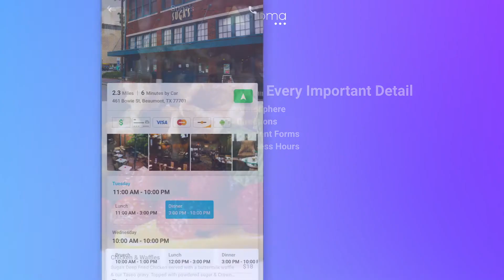Aroma: The World's First Food-Focused Search Engine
Sifting through tons of restaurants to find the dish you're currently craving shouldn’t be difficult. That's where we come in. Aroma is the worlds first hand curated food-focused search engine. Tell us what you want to eat and we will show you where to get it.

Support local eateries and discover the unexposed town around you. Join us on our journey exploring the culinary corners of Southeast Texas.

for more information and to sign up for early access to the app.